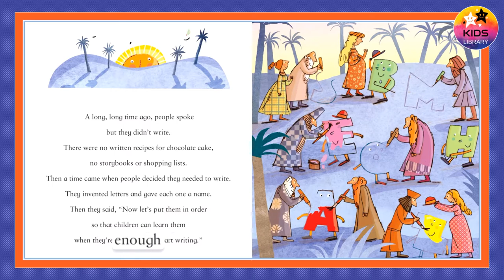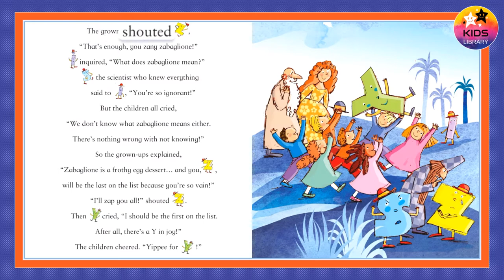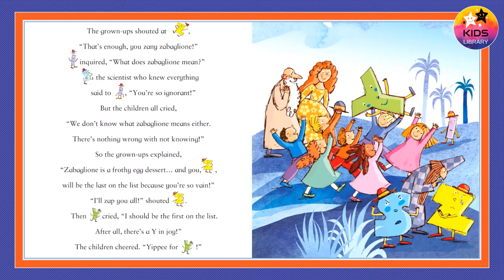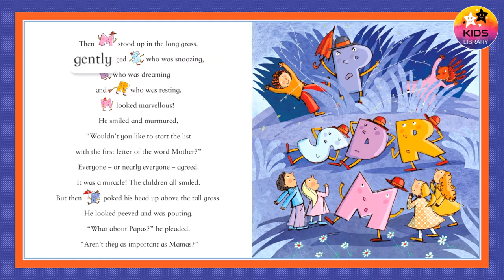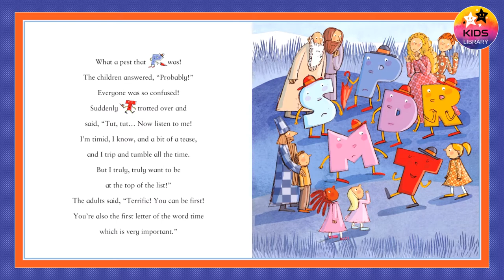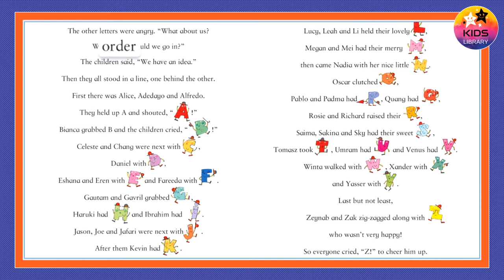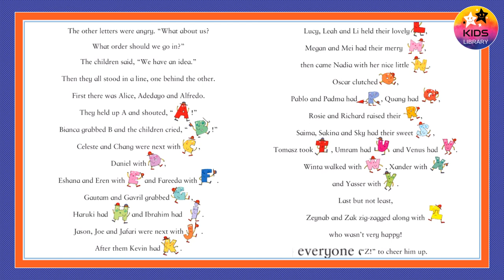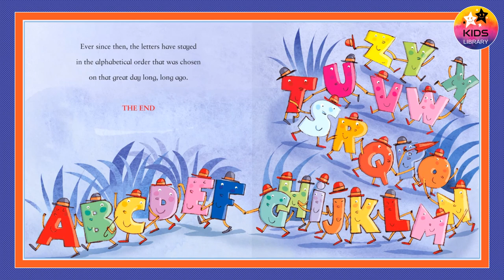Alphabet battle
Baby Animals
Pet Animals
Farm Animals
Wild Animals
Sea Creatures
Birds

Squids
Sea Turtles
Sea Horses
Puffer Fish
Penguins
Octopuses
Fish
Matamat
Jelly Fish
Fish
Hermit Crabs
Clownfish
Snakes
Pangolin
Aye Aye
Sea Stars
Corals
Ants
Velvet Ants
Orchid mantis
Ladybugs
Butterflies
Farm Animals
Lizards
Highland Cattles
Coconut Crab
Rabbits
Dogs
Hamsters
Cats
Ponies
Dik Dik
Deer Fawns
Owls
Owlets
Ostriches
Birds

bedtime stories
kids books
bookworm
children library
childrens books
disney books
happy kids
kids academy
kids book
kids book read aloud
kids library
library
library book
library for kids
library fun
library kids
read aloud
read to me
reading
reading club
reads to kids
school kids
stories
story time